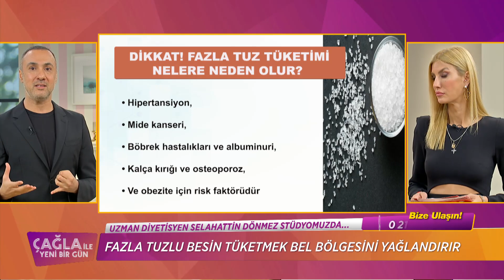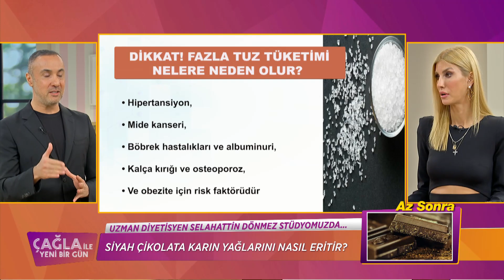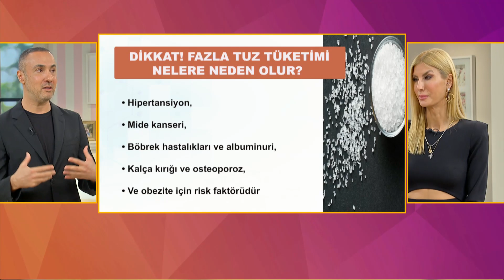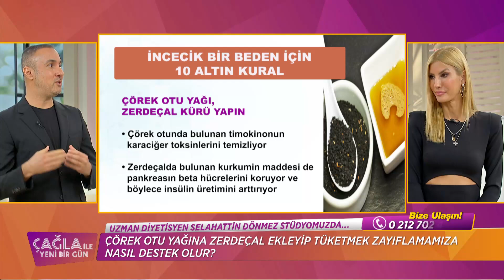İnce Bele Sahip Olmak İçin Bunları Yapın - Çağla ile Yeni Bir Gün 769. Bölüm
Diyetisyen Selahattin Dönmez'den ince belin sırrı. İNCE BELİN
FORMÜLÜ

KÜNYE
YAPIM: PROVİZYON MEDYA
YAPIMCI: UFUK COŞKUN
SUNAN: ÇAĞLA ŞIKEL
TÜR: KADIN KUŞAK PROGRAMI